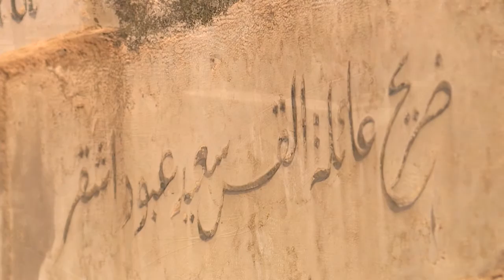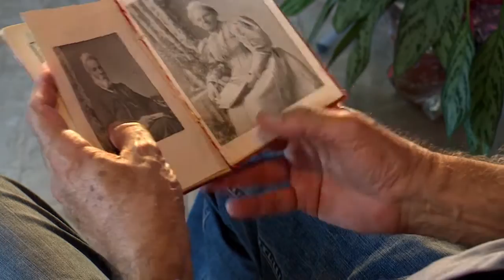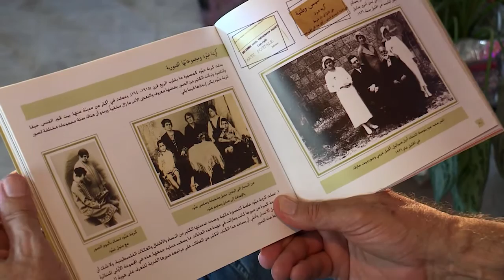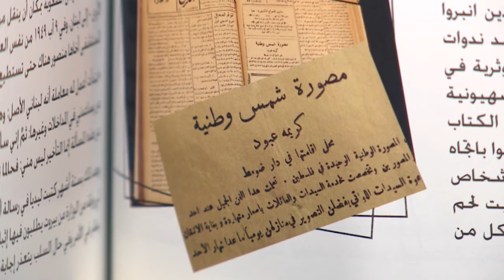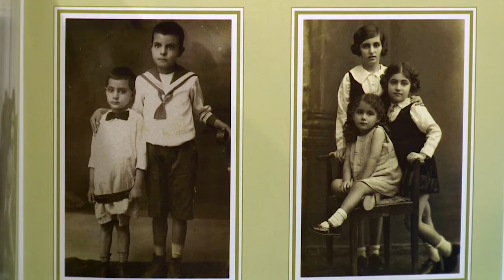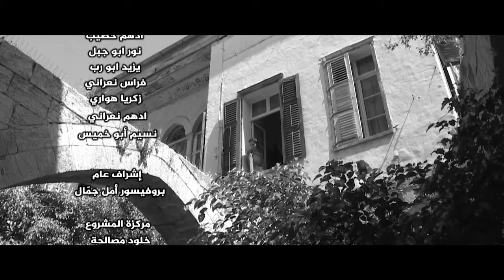Karimeh Abbud: The first Palestinian female photographer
Born on November 18, 1893 (according to local historians), Karimeh Abbud, the self-proclaimed “Lady Photographer,” was one of the first female photographers of the 20th century and is remembered for her stunningly natural portraiture and landscapes. After receiving a camera as a gift from her father at age 17, Abbud started taking photographs of family, friends, and the surrounding landscape of Bethlehem, Palestine, where she grew up.

Abbud’s talent continued to develop, and she became the first Palestinian woman to open a photography studio. During that time, she became well-known for her style of portraiture, which differed from the carefully staged European-style portraiture of the time. Instead, Abbud photographed her subjects in their homes, letting her work reflect her subjects’ natural states.

Working in Palestine and Lebanon during the first half of the twentieth century, Abbud captured vast landscapes, many of which don’t exist today. Through her art, we’re able to experience the beauty of these regions as she saw them nearly 100 years ago.